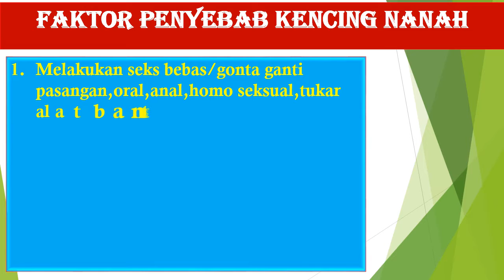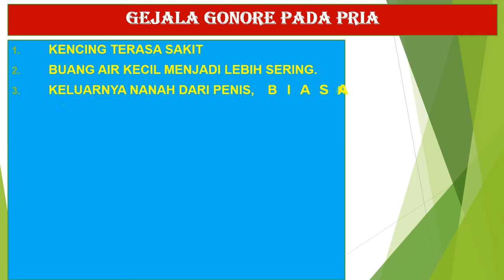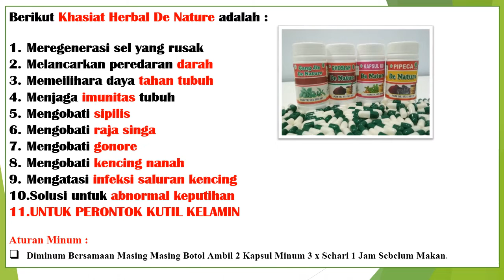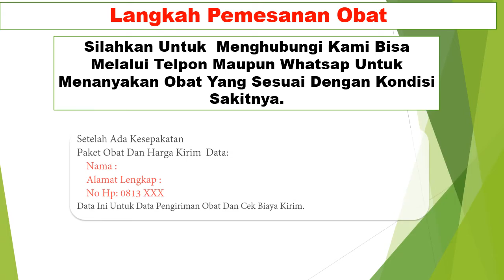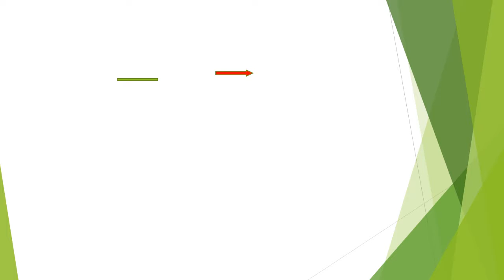Penyebab Kalau Kencing Sakit Dan Di Akhir Keluar Lendir Nanah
Obat Kencing Sakit Cara Mengobati Kencing Nanah
Obat Kencing Nanah Di Apotik , cara mengobati kencing nanah ,bahaya kencing sakit keluar nanah dan lendir , kencing sakit keluar darah , obat sipilis ,cara mengobati sipilis, cara mengobati kencing darah dan nanah ,Kencing nanah atau gonore (bahasa Inggris: gonorrhea atau gonorrhoea) adalah penyakit menular seksual yang disebabkan oleh Neisseria gonorrhoeae yang menginfeksi lapisan dalam uretra, leher rahim, rektum, tenggorokan, dan bagian putih mata (konjungtiva). Gonore bisa menyebar melalui aliran darah ke bagian tubuh lainnya, terutama kulit dan persendian. Pada wanita, gonore bisa menjalar ke saluran kelamin dan menginfeksi selaput di dalam pinggul sehingga timbul nyeri pinggul dan gangguan reproduksi.

# Gejala/Tanda Penyakit Sipilis & Kencing nanah Pada Wanita :

1.Keluarnya cairan tidak normal dari saluran kencing atau liang senggama
2.Timbulnya keputihan yang banyak, berbau amis, dan warnanya cenderung putih kehijauan.
3.Rasa nyeri ketika buang air kecil
4.Rasa nyeri saat berhubungan seksual
5.Timbulnya rasa gatal di alat kelamin atau sekitarnya dan menjadi luka koreng di kelamin.
6.Timbulnya luka kecil (terkadang tidak terasa sakit) disertai pembengkakan kelenjar getah bening.
7.Terjadinya perubahan warna kulit dan mata komplikasi bartolitis, yaitu membengkaknya kelenjar Bartholin mengakibatkan kesulitan berjalan karena rasa nyeri. itu jika yang terjangkit penyakit sipilis adalah wanita.

#  Gejala/Tanda Penyakit Sipilis & Kencing nanah Pada Pria :

1.Sering nyeri selama hubungan seksual.
2.Nyeri ketika buang air kecil.
3.Keluarnya cairan atau kotoran dari penis laki-laki.
4.Ada luka kerongkongan pada orang-orang melakukan oral sek, sehingga kerongkongan sering terasa sakit.
5.Nyeri pada daerah sekitar anus (hal ini terjadi pada orang-orang melakukan anal sex).
6.Luka memerah tanpa rasa sakit pada daerah kelamin, anus, kerongkongan dan atau lidah.
7.Bintik merah pada kulit dan menjadi luka koreng.
8.Timbulnya bersisik pada telapak tangan dan telapak kaki.
9.Urine (air kencing) berwarna cenderung gelap, feses berwarna terang.
10.Mata dan kulit cendrung berwarna kuning.
11.Timbulnya bentuk lepuh kecil pada daerah kelamin, dimana itu bisa berubah menjadi koreng.
12.Pembengkakan pada kelenjar limfe.
13.Timbulnya masalah demam dan nyeri, terkadang bisa timbul rasa sakit pada seluruh tubuh.
14.Munculnya gejala infeksi yang aneh, seperti rasa lelah yang tidak seharusnya (padahal tidak berktivitas berat)
15.Keringat pada malam hari, dan berat badan cenderung menurun.

Salah Satunya Adalah Kunjungi :

Kecamatan Majenang
Kabupaten Cilacap

Tenang

CARA PESANAN SECARA ONLINE :

NAMA  :
ALAMAT LENGKAP :
NO HP :